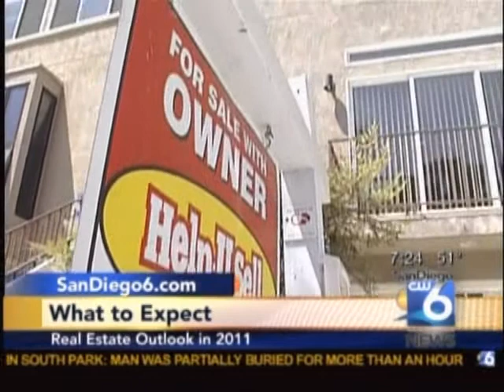2011 San Diego Real Estate Predictions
Louie Ortiz gives 2011 San Diego real estate forecast